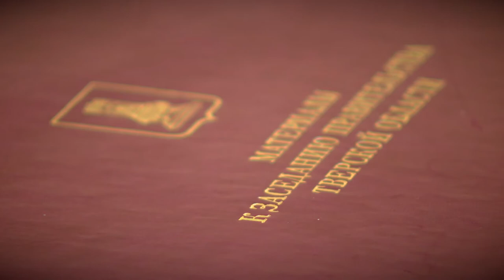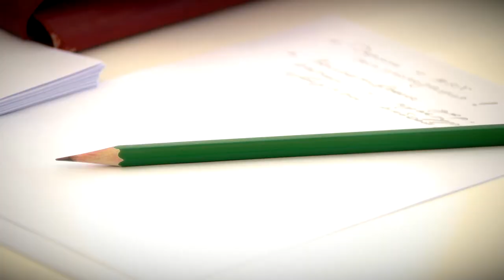В Тверской области подготовка к новому отопительному сезону начнется в мае